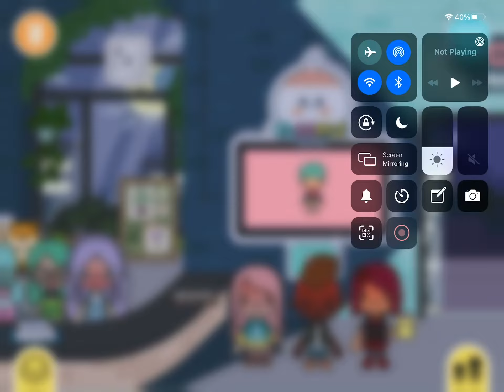Toca life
Customers angry at sissys